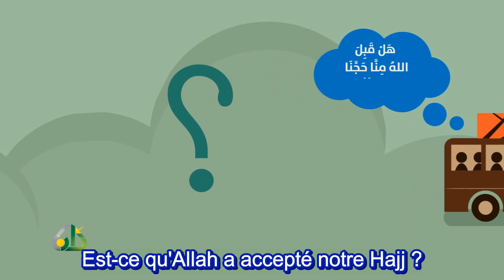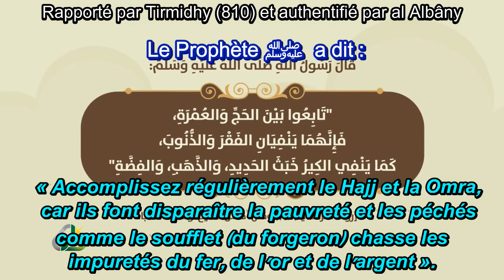Comment savoir si mon pèlerinage est accepté ?